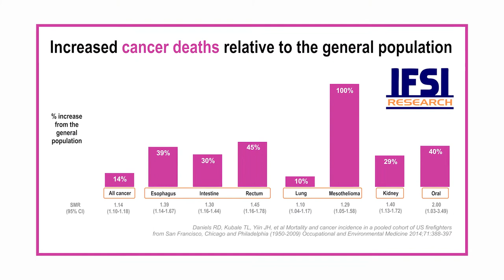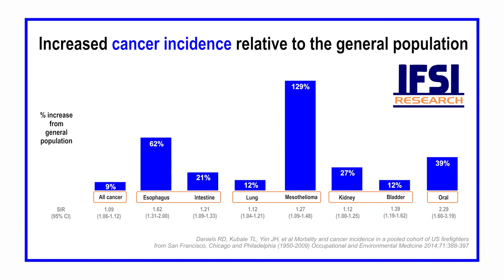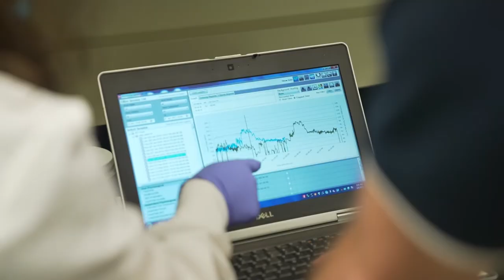ISEA DocuSeries: Illinois Fire Service Institute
IFSI has joined the International Safety Equipment Association docuseries "Protecting Workers, Protecting Lives" highlighting IFSI Research and the importance of extensive training and critical life-safety research to prepare firefighters for the hazards of the profession.